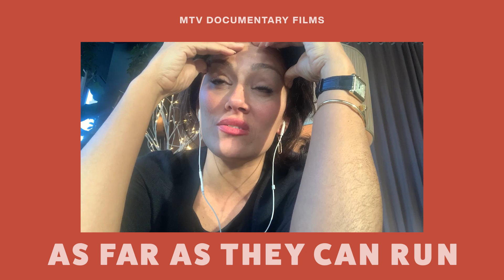Tanaz Eshaghian discusses her film "As Far As They Can Run" with Maria Shriver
Sometimes chains are real. Sometimes the truth is hard. And sometimes heroes triumph.

Directed by Tanaz Eshaghia and executive-produced by Tim Shriver, Bobby Shriver and Special Olympics CEO Mary Davis, "As Far As They Can Run" from MTV Docs is heartwarming and heartbreaking; an essential glimpse into the lives of three children with intellectual disabilities who find belonging and acceptance through the tenacious work of Special Olympics Pakistan.

Watch the Academy Award contender on Paramount+ and ask yourself how far you would run in pursuit of justice and joy